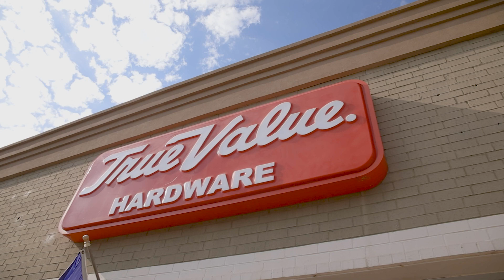Stubbs For SC Senate 17 Community Sportlight: TrueValue Hardware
Everett Stubbs for SC Senate 17 stopped by a local favorite in Rock Hill SC.